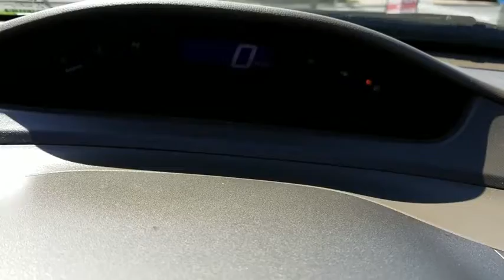2008 Honda Civic Sdn Simi Valley, Thousand Oaks, Los Angeles, Ventura, Oxnard, LA, CA 5803121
2008 Honda Civic Sdn
2008 Honda Civic Sdn EX - Stock#: 5803121 - VIN#: 2HGFA16808H354958

First Kia
2081 1st St

KBB.com Brand Image Awards. Only 91,563 Miles! Scores 36 Highway MPG and 25 City MPG! This Honda Civic Sdn delivers a Gas I4 1.8L/110 engine powering this Automatic transmission. Variable intermittent windshield wipers, Two-tier instrument panel w/blue backlit gauges-inc: tachometer, digital odometer, (2) digital trip meters, Tire pressure monitoring system.* This Honda Civic Sdn Features the Following Options *Tinted glass, Tilt/telescoping steering column, Side-impact door beams, Side curtain airbags, front & rear, Security system, Satin-finish door handle pulls, Remote trunk release w/lock, Remote fuel filler door release, Remote entry system-inc: pwr trunk release, Reclining cloth front bucket seats-inc: driver manual height adjustment, active adjustable head restraints.* Visit Us Today *Come in for a quick visit at First Kia, 2081 First St, Simi Valley, CA 93065 to claim your Honda Civic Sdn!